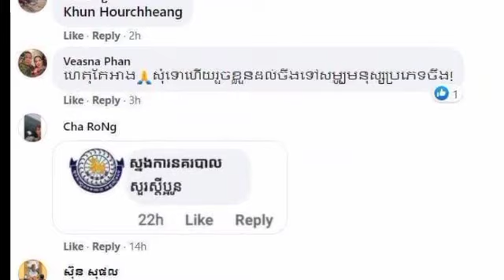វីវហើយ! ក្រោយបុរសម្នាក់ល្បីក្នុង TikTok ច្រៀងបទអសុរោះ ដែលធ្វើឲ្យប៉ះពាល់ដល់ស្រ្តីខ្មែរ ស្រាប់តែ អាចារ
Wow!  After a famous man in TikTok sang an obscene song that hurt Cambodian women, suddenly the archbishop reacted:

វីវហើយ! ក្រោយបុរសម្នាក់ល្បីក្នុង TikTok ច្រៀងបទអសុរោះ ដែលធ្វើឲ្យប៉ះពាល់ដល់ស្រ្តីខ្មែរ ស្រាប់តែ អាចារ្យ​ធំ ប្រតិកម្មថា…